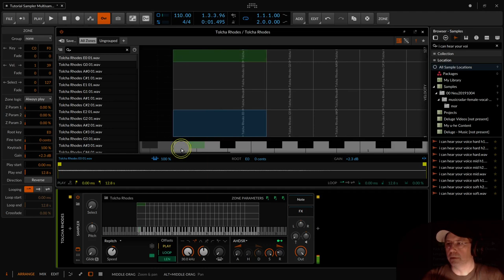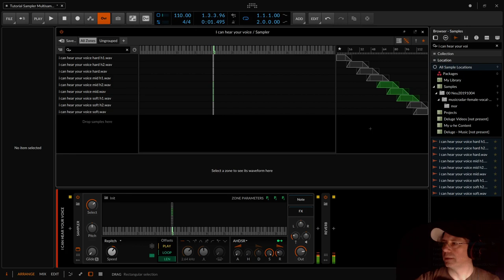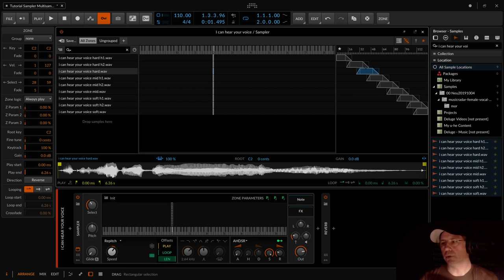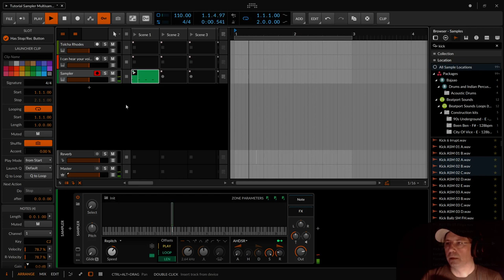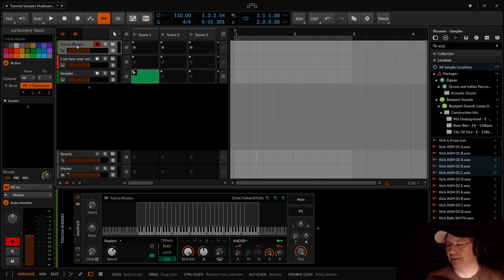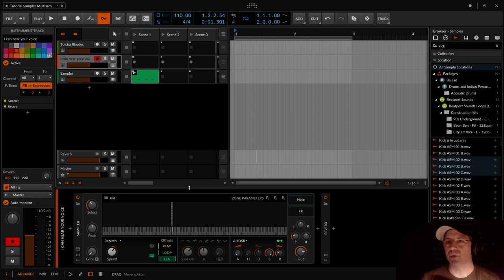Bitwig - Sampler Multisamples / Multisample Instrumente (Deutsch)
In dieser Folge der Sampler Tutorials zeige ich euch, wie ihr die Multisampler Funktionen nutzen und ihn auch kreativ nicht nur für Multisample Instrumente nutzen könnt.

    dieses Tutorial Multisample

    der Sampler im Grid

Schreibt mir, ob es euch gefällt, was ihr selbst gerne damit macht. Eure Lieblingsworkflows, oder welche Produktionen ihr damit gemacht habt. Ich würde mich sehr darüber freuen.

Besucht auch gerne mein Blog "Klangwerk" . Dort könnt ihr auch ohne eine Anmeldung kommentieren und ich veröffentliche ab und zu was rund um das Thema Musikproduktion.